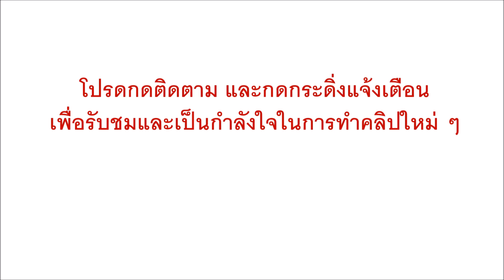เล่นสงกรานต์ลาว2019 ถึงกลางคืน ที่เมืองปากเซ แขวงจำปาศักดิ์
ประเพณีสาดน้ำสงกรานต์ ไม่ได้มีอยู่แค่เมืองไทย แต่เพื่อนบ้านรอบ ๆ บ้านเราก็มี เช่นที่ลาว ลักษณะการเล่นสงกรานต์ชาวลาว นอกจากจะขึ้นรถกระบะขับไปสาดน้ำกันตามถนนแล้ว ก็มักจะจัดสถานที่ให้มารวมตัวกันเล่น มีเวทีดนตรี และปล่อยน้ำเป็นฝอยให้สนุกสนานกัน

และติดตาม TEPA TOUR ว่างเมื่อไหร่ก็ไปเที่ยว ได้ที่นี่ครับ